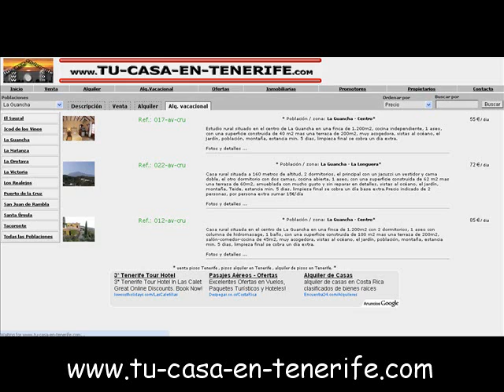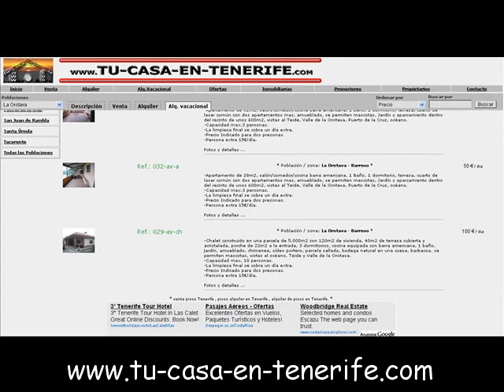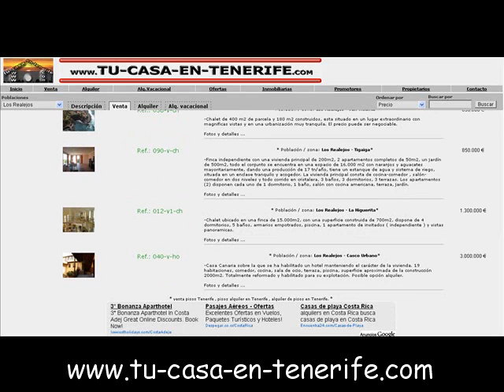Venta pisos Tenerife - Pisos alquiler en Tenerife - Alquiler de pisos en Tenerife